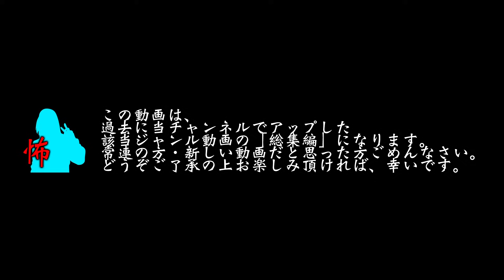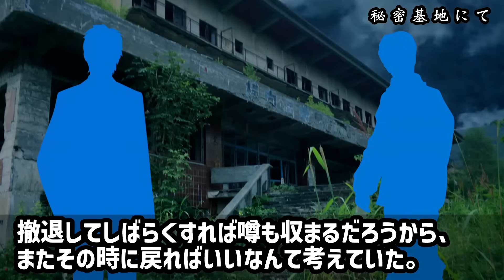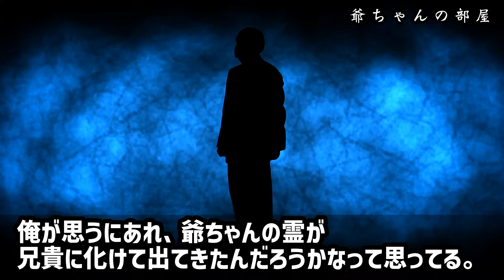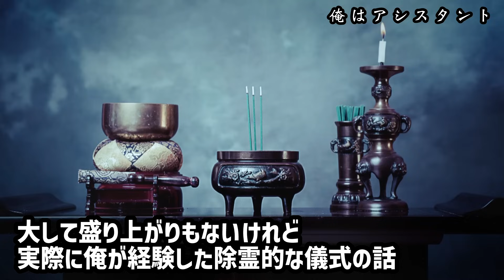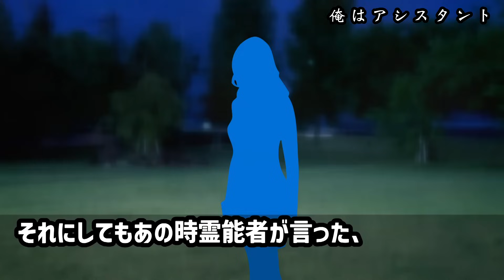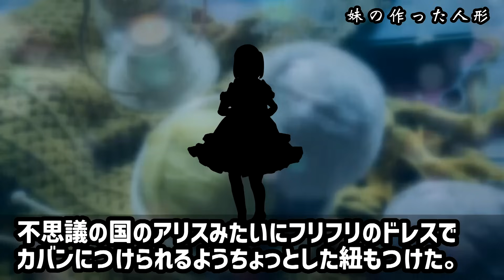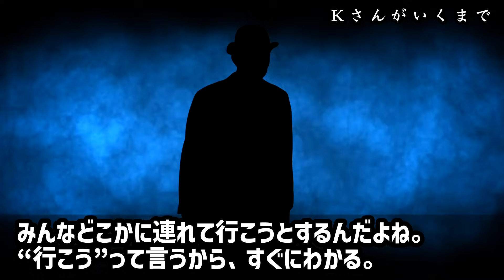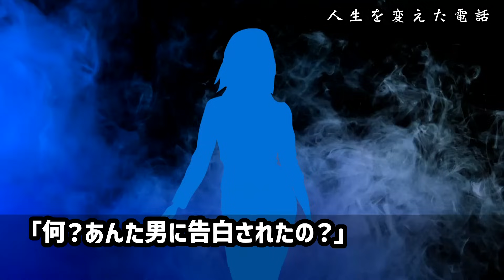【2ch怖い話】怖すぎなくて面白い「マイルド怪談」パート１２【総集編】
今回もマイルド第１２弾。
怖すぎないのがちょうどいい、不思議で面白い怪談特集。パート１２です。

00:00 All Play
00:12 01, 新人さがし（洒落怖376）
05:05 02, 按摩仏（山怖76）
06:25 03, じゃかあしぃ（なん笑12）
08:19 04, 秘密基地にて（なん笑12）
11:19 05, 忍者ごっこ禁止令（ほん怖085）
13:10 06, リア友は（なん笑11）
14:27 07, 爺ちゃんの部屋（ほん怖039）
18:02 08, 死んでもファン（洒落怖317）
21:37 09, 薄緑の腕（なん笑12）
23:17 10, 思いがけないプレゼント（ほん怖093）
25:40 11, 俺はアシスタント（enigma096）
35:29 12, おかげ犬（山怖075）
38:18 13, 祖母と双眼鏡（洒落怖325）
40:35 14, 野球部のマネキン（ほん怖023）
42:49 15, 妹の作った人形（ほん怖063）
47:04 16, Kさんがいくまで（洒落怖347）
54:05 17, 写ってたんです（洒落怖374）
58:32 18, 人生を変えた電話（なん笑11）